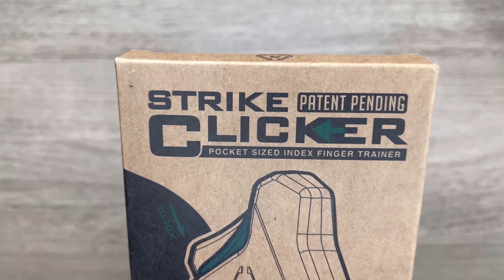SI Clicker - For Jerry, Jaeger Trigger Speed? Next on AFT list? 😎